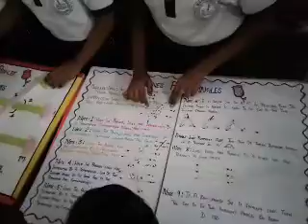St. Maria High School Uppuguda Hyderabad.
Maths Expo done by 9th & 10th students out standing.